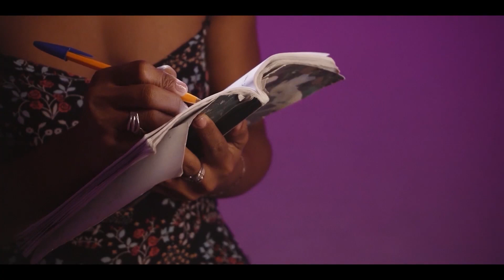CUBANOS EN CLIP PROGRAMA 1887